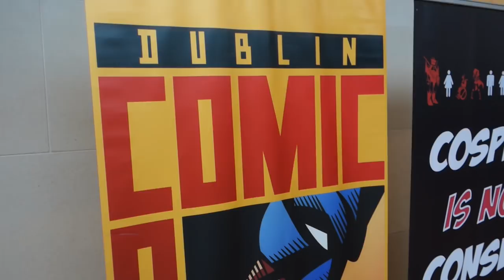Helen Kelly - Anastasia costume DIY Part 1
Bald kommt der zweite Teil. Schreibt in die Kommentare, wenn euch das Video gefallen hat.